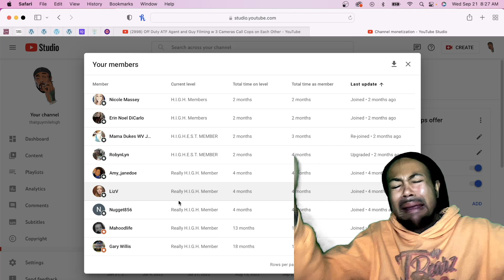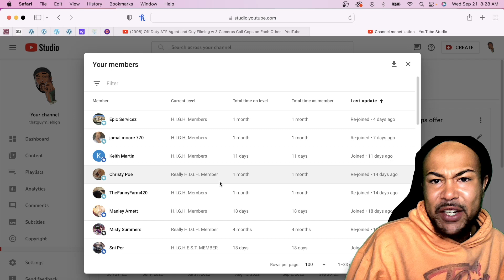Off Duty ATF Agent and Guy Filming w 3 Cameras Call Cops on Each Other | REACTION